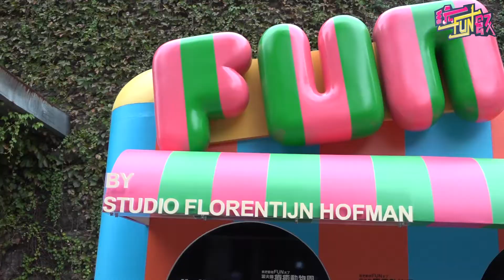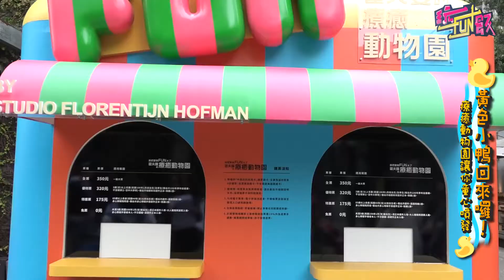【玩FUN飯】黃色小鴨回來囉！療育動物園讓你童心噴發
【玩FUN飯】餐飲界超狂聯名！泰式酸辣搭配阿華田大玩創意料理
【玩FUN飯】可愛斑比零距離互動 療癒到讓你想抱緊處理